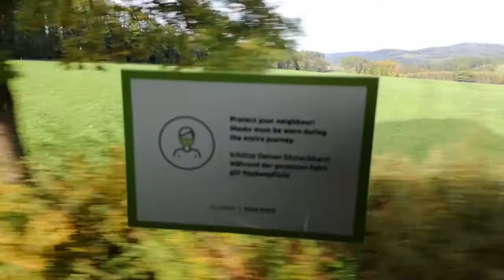RE16 SEV Werdohl - Hagen Hbf